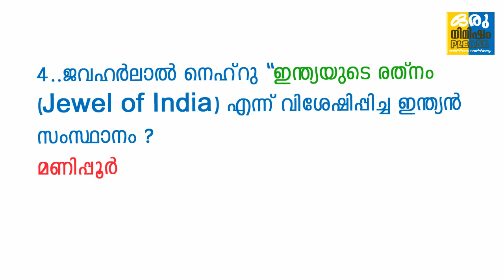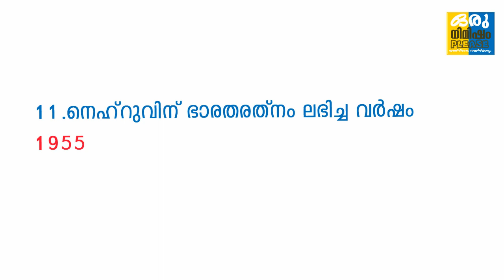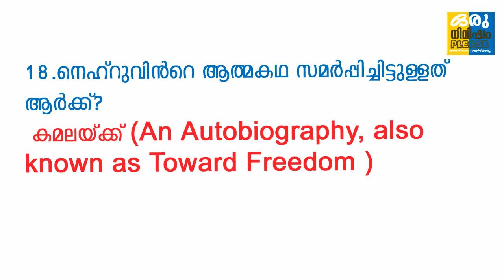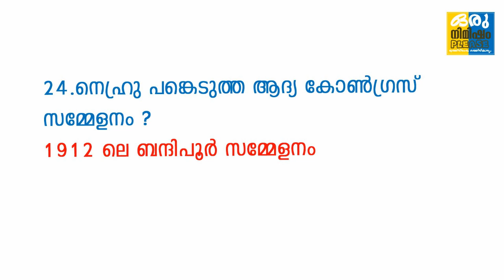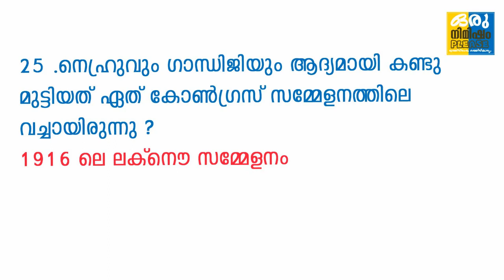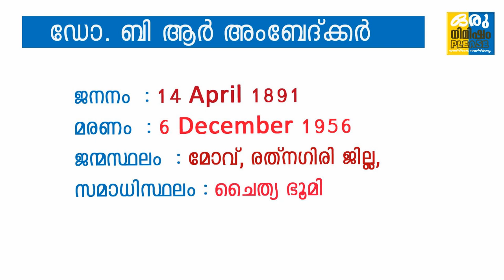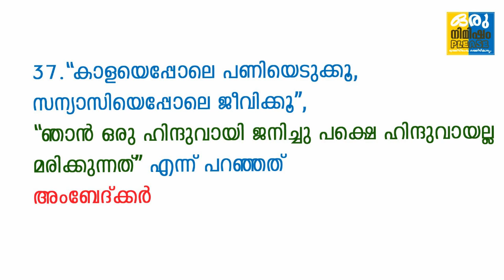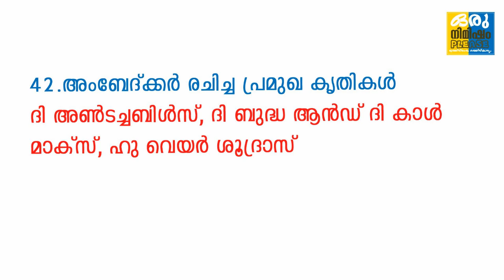സ്വാതന്ത്ര്യസമരം വ്യക്തിത്വങ്ങൾ| kerala Psc Indian Independence | LDC/LP/UP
പ്രിയപ്പെട്ട സുഹൃത്തുക്കളെ  PSC പരീക്ഷക്ക് സഹായകമായ അഞ്ച് മുതൽ പത്ത് വരെയുള്ള SCERT സയൻസ് പാഠങ്ങൾ, ഇന്ത്യൻ സ്വാതന്ത്ര്യ സമരം ഈ ചാനലിൽ ലഭ്യമാണ്